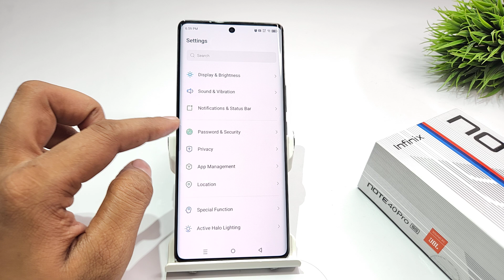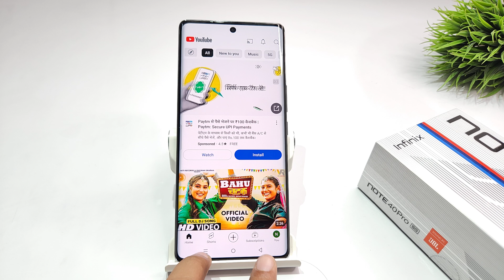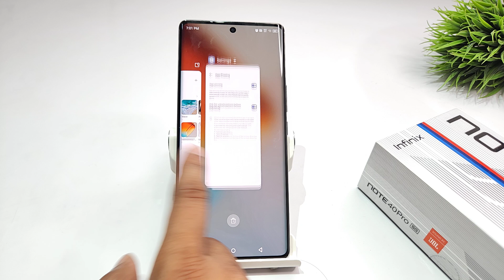app pinning problem in infinix note 40 pro | infinix note 40x me screen pinning kaise remove kare